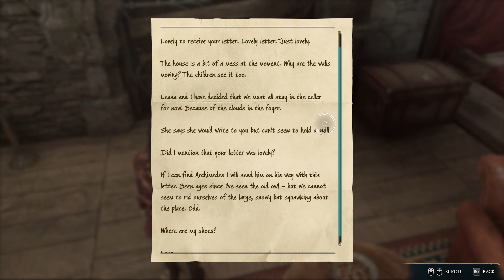Hogwarts Legacy || Ep.32 || Sacking Selwyn. Rescuing Rococo